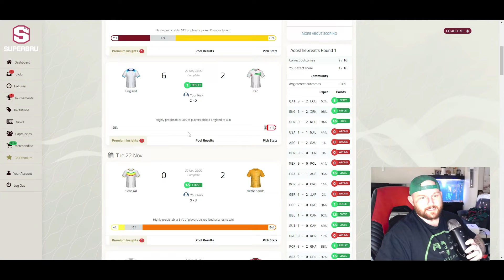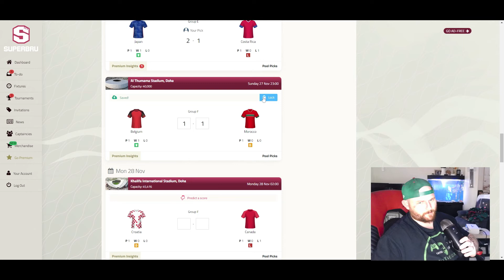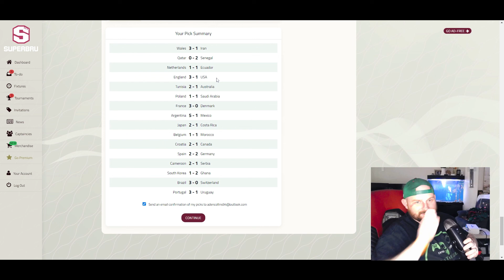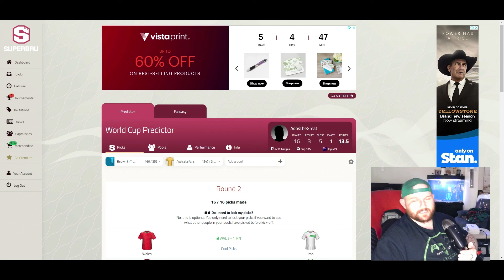OFFICIAL: @fifaworldcup4736 Round Two Tips!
CAN WE AIM FOR THE 4K SUBSCRIBER GOAL BY THE END OF JULY 2023!

Search: AdosTheGreat